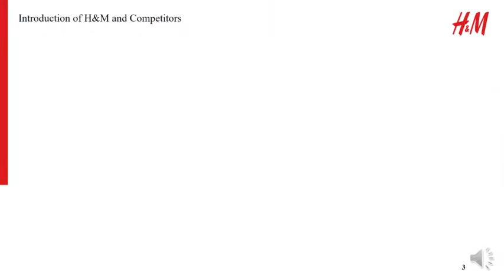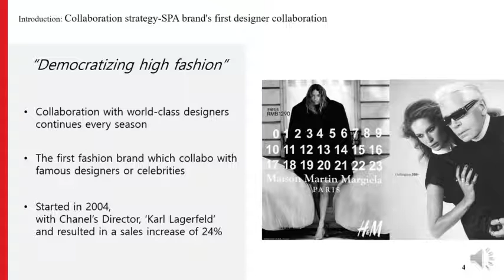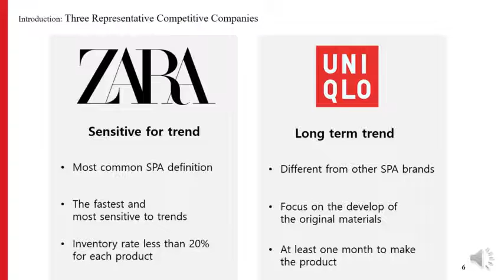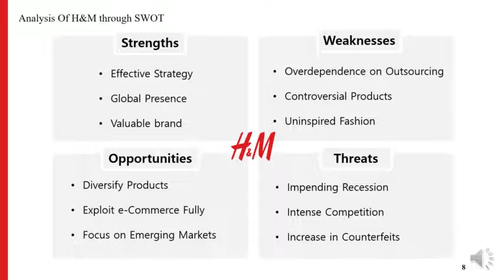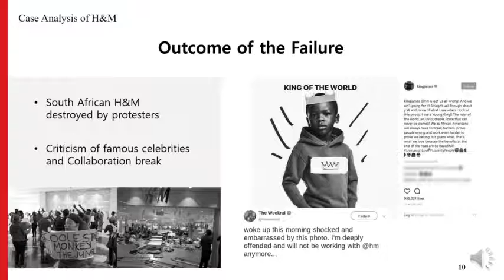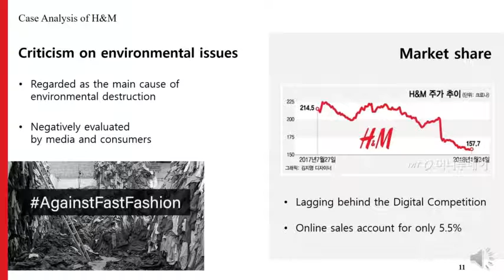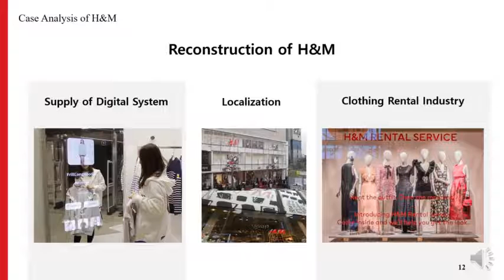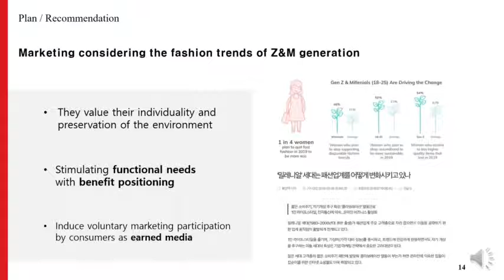3조 H&M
3조 H&M 발표영상입니다.